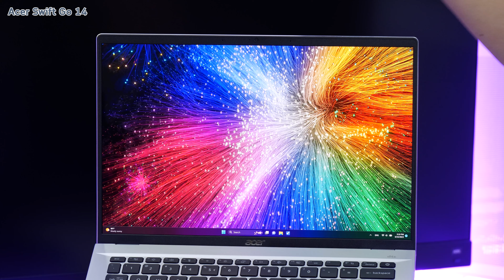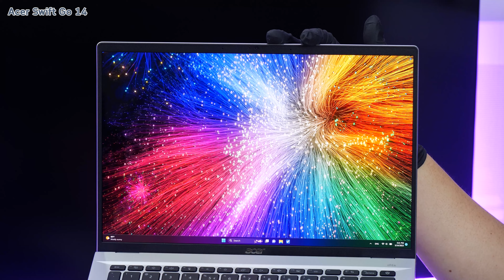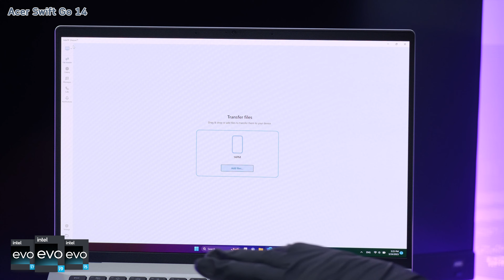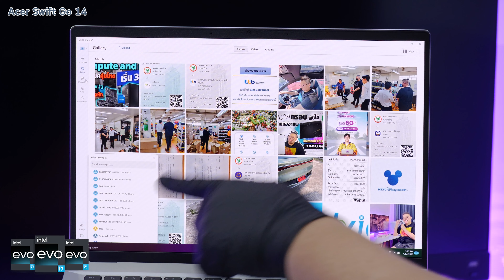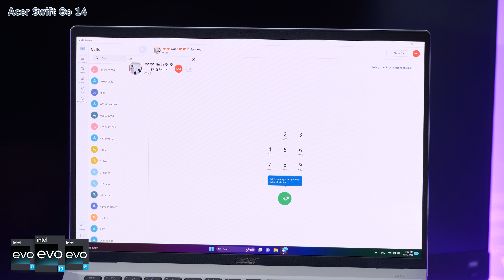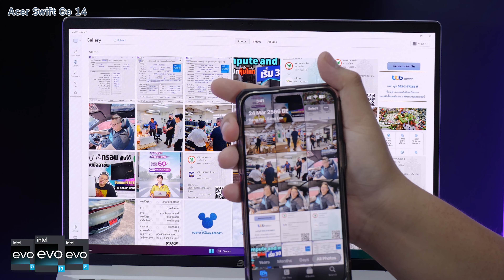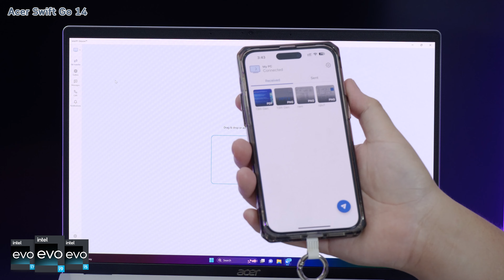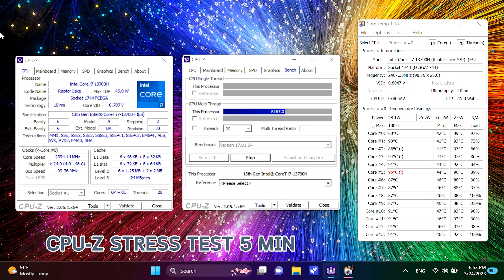Acer Swift Go 14 บางเบาดุจขนนก แต่ขุมพลังแรง Evo Core i7-13700H!! เจ๋งกว่าด้วย Intel Unison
สเปค
Acer Swift Go 14
Intel Core i7-13700H
14C/20T 6P/8E Max Boost 5GHz
จอ OLED WQXGA+ 2880 x 1800, DCI-P3 100%
แรม 16GB LPDDR5
SSD 1TB PCIE Gen4
แบตเตอรี่ 65 Wh 8-9 Hrs